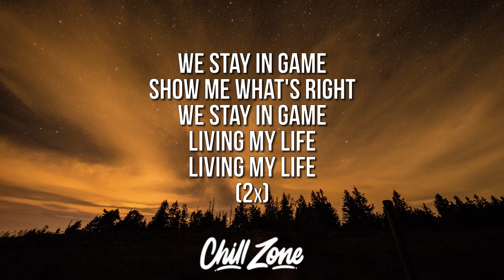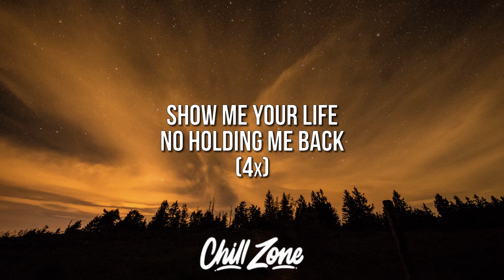Keea - No Holding Me Back (Lyrics)